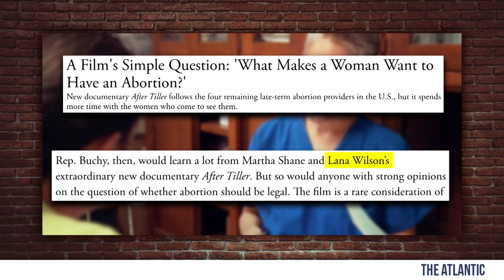Taylor Swift's Feminist Documentary Disaster! | Steven Crowder is Louder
Steven explains everything wrong with Taylor Swift's new documentary, "Miss Americana".
and politics.